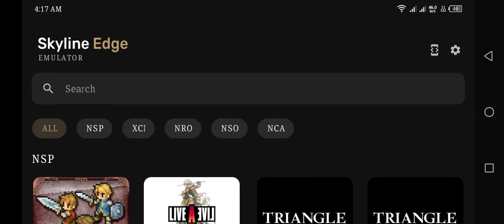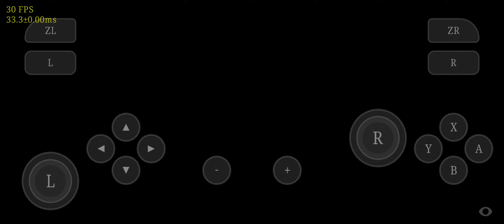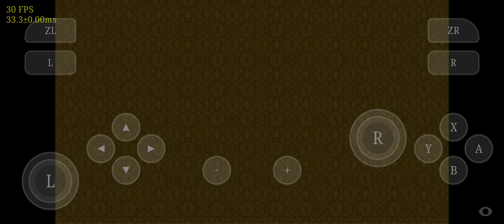Mercenaries Saga Chronicles. Playing on Skyline Edge V19 Switch Emulator on Android. Infinix Zero 5G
Hi! Tried this game using Skyline Edge V19 emulator and I'm happy that this game is playable using my Infinix Zero 5G that has Dimensity 900. There is some glitch not sure if you notice one character is like invisible might be there is a small graphic issue. Infinix Zero 5G is not supported GPU Driver on Skyline to bad i wanna play heavy games.